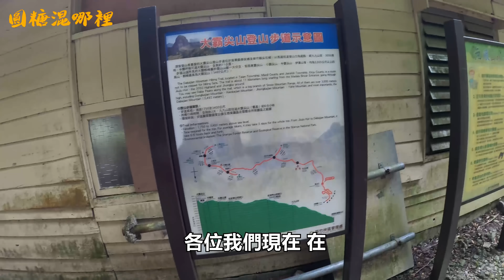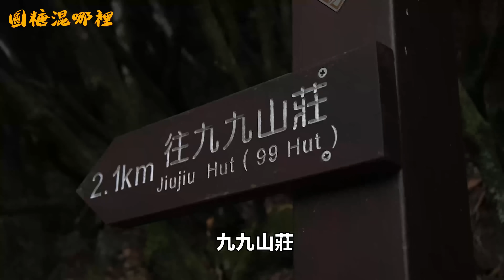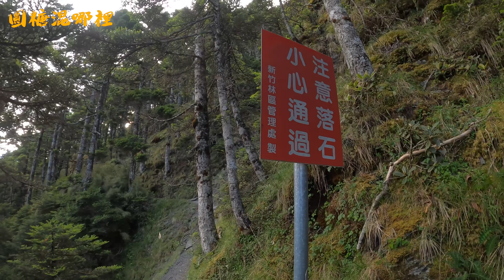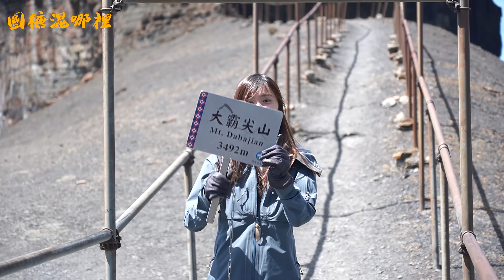【大霸尖山】世紀奇峰|小霸尖山驚險峭壁|美女隊員靠意志力完成挑戰|無止盡的大鹿林道|探訪原住民的聖山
這一次圓糖來到了世紀奇峰-大小霸尖山
這裡也是原住民的聖山唷!
快來看看這次圓糖又在山上發生了什麼有趣的故事呢?!
圓糖要來回饋粉絲及觀眾了~~本次影片將於抽出一副VIGHT太陽眼鏡😎
🎥YT影片抽獎規則如下:
📍訂閱圓糖混哪裡頻道
📍IG追蹤VIGHT及我本人並截圖存證
【抽獎活動將於10/31 23：59前截止】
【於YT及IG留言中各抽出一副太陽眼鏡】
【得獎者可以自行選產品為Luna or Urban】
    VIGHT傳送門:
【大小霸尖山】圓糖混哪裡全新登山冒險故事
00:00 開場
01:25 序    章 登山口
04:00 第一章 東線瀑布
07:04 第二章 最後4K陡上
11:00 第三章 抵達九九山莊
16:23 第四章 抵達中壩坪
18:58 第五章 大霸尖山霸基
23:00 第六章 小霸尖山
25:00 第七章 伊澤山
27:32 終    章 下山的崩潰大鹿林道
導演｜主持人    ｜ 圓糖｜ ig搜尋 roundcandytv
攝影｜空拍攝影｜ 阿璨｜ ig搜尋 jamesliu0224
｜圓糖混山海系列影片｜

歡迎追蹤一起開團去上山下海!!!

滾動力rollor 電視頻道觀看：
電視節目時段為：
世界趴趴走，【每週五播出20~30分鐘。】
請鎖定【中華電信MOD#267台】【凱擘大寬頻有線電視#127台】【台灣大寬頻有線電視#127台】
【聯維數位電視頻道#121台】（台北市中正區、萬華區）
播出時間：13:30~14:00（首播），17:30~18:00（重播），23:30~24:00（重播）
（如之後節目表有異動，再依節目表調整播出）

 商業合作
- 歡迎各種outdoor活動、戶外運動合作
 1.合作影片掛名贊助
 2.商品置入

空拍合法字號：太企字第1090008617號